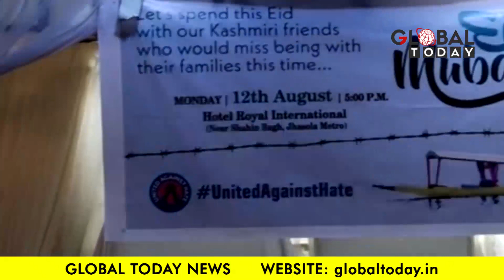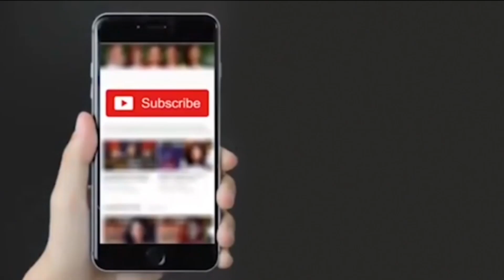United against hate organised eid celebration with Kashmiri in Delhi